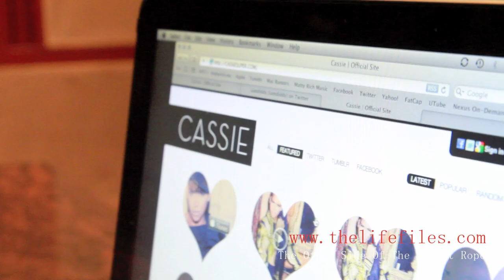Cassie Premieres Her New Website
Last night while were in the studio with Cassie as she records her new album she debuted a new website CassieSuper.com which will be a one stop destination for her fans.  Before she ran off to attend the MAC Viva Glam party Cassie gives the LIFERS an exclusive first look.